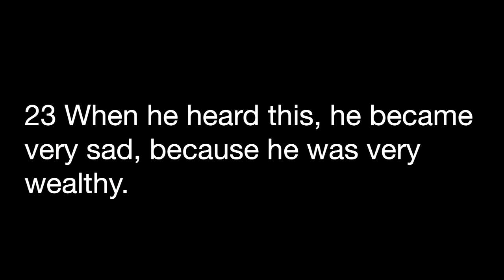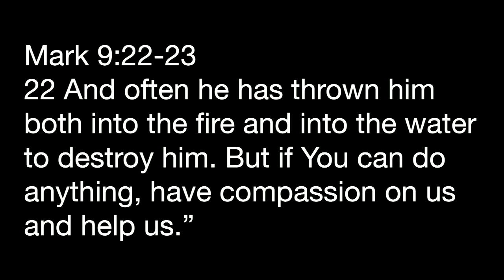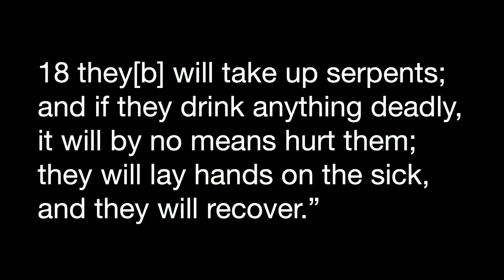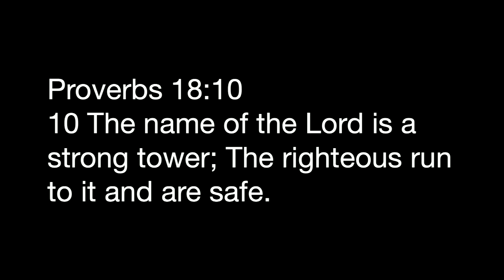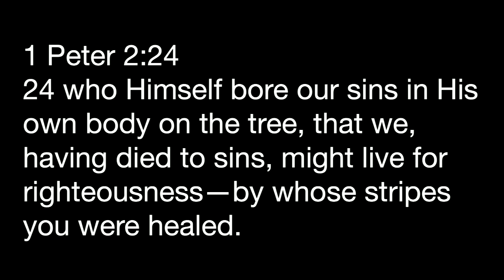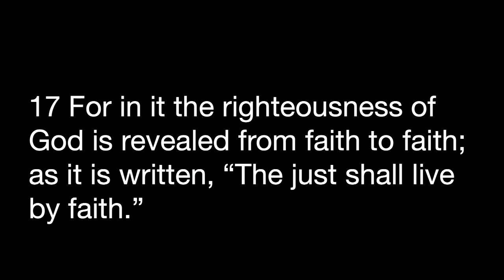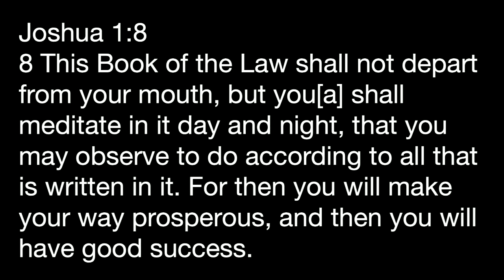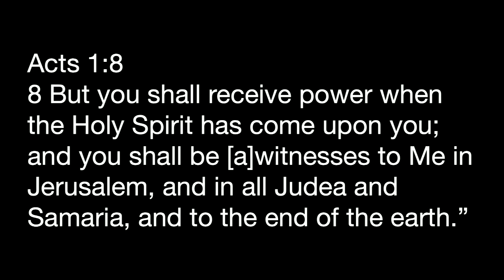F1RST Conference 2022 First Night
Pastor Hansie Steyn